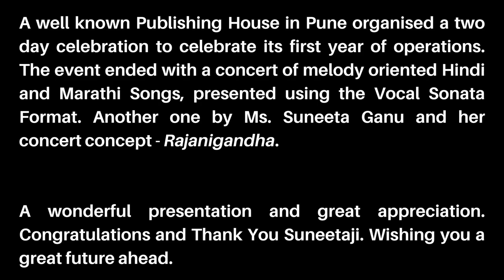Photo Report - Concert Pune - 20 Oct 2024 - Dr. Salil Latay VOCAL SONATA Yeh Nayan Dare Dare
Listen to a Live Concert Recording Clip of YEH NAYAN DARE DARE in the background.

Musical Destination Just Passed. 20 Oct 2024 - Pune
Do see the video and also see the details of the journey so far on this link...